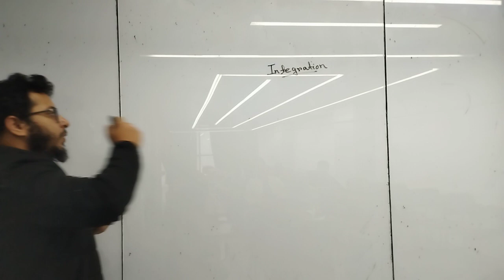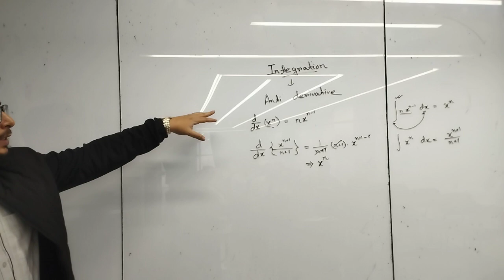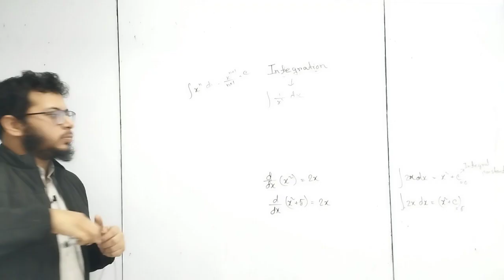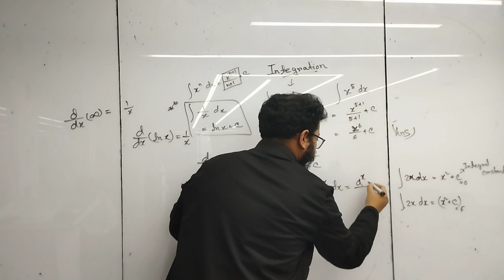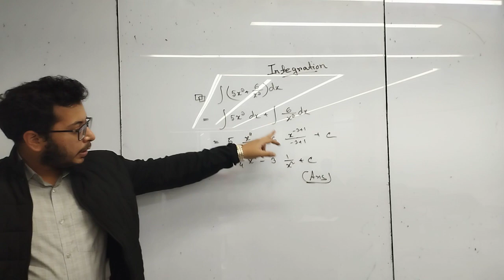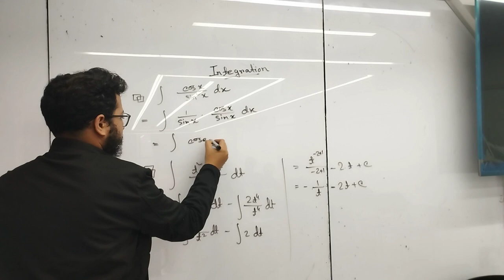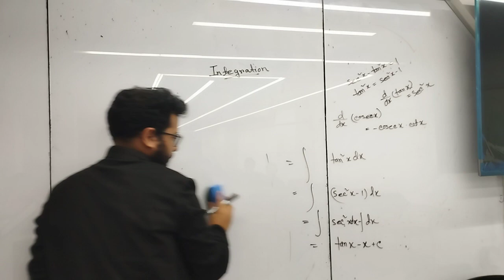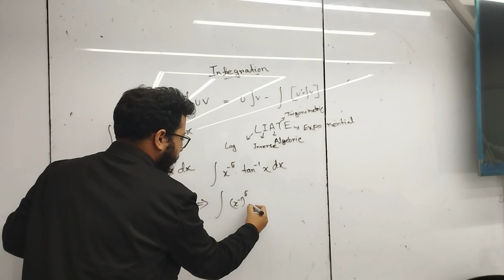Mathematics I | Lecture-09 | CSE | Fonny | University of Scholars